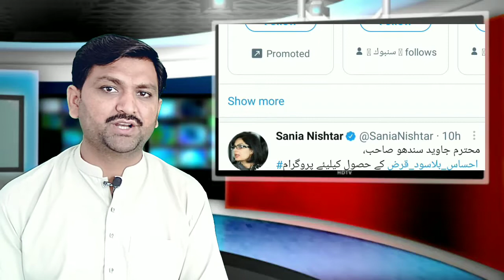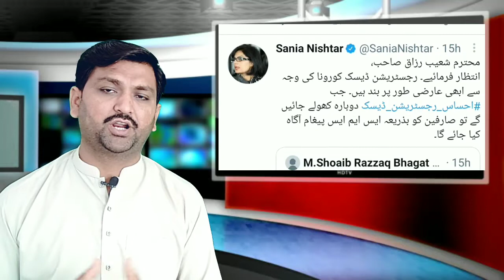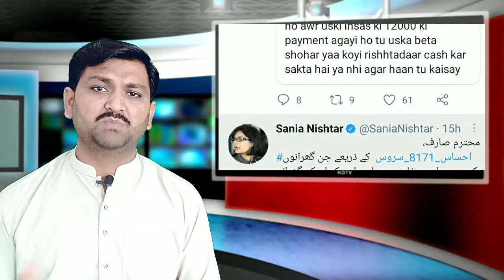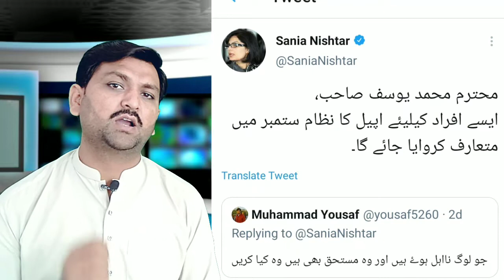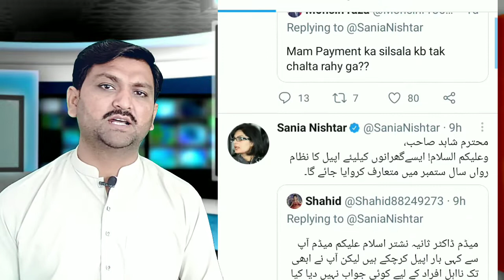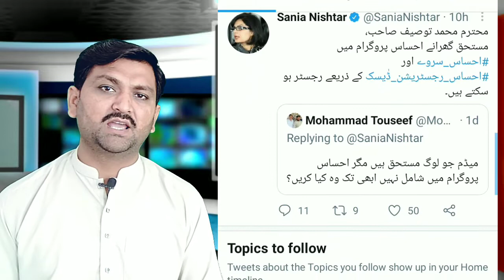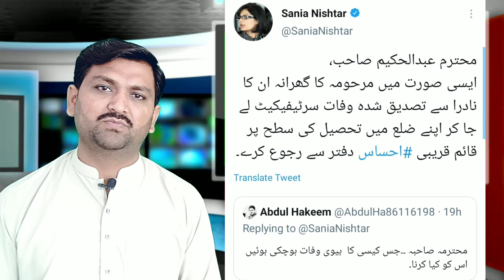Ehsas Program 12000 New Update || 8171 Ehsaas Program Today Update || By Abid Bhai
How are you dear friends, if you haven't played one for you today, did you know that I get you new updates? Today's videos are very few. You will watch this video in its entirety. You will find that if your family is yours. Some people are ineligible in this program, so how is it applied, so what is going to happen to them? There are a lot of things you will see in today's video. One of the reasons is that you can watch the whole video.

Thanks

---Related Searches---
Sania Nishter
 8171 Ehsas Program To Day Update
ehsaas program
8171 ehsaas program 2021
abid bhai
ehsaas program 2021
ehsas program
ehsas kafalat program new update
ahsas program
asas program 2021
ehsaas
ehsas program 12000 new update 2021
noor jahan ke gane
program program program
احساس پروگرام
ahsas kafalat fek meseg